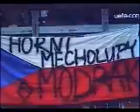UNDER19_Italy_CzechRepublic_200708_ 4-3-avi.avi